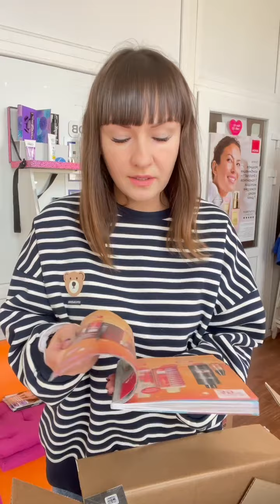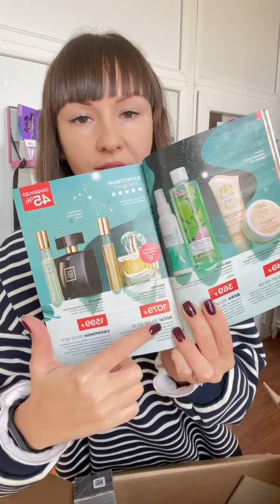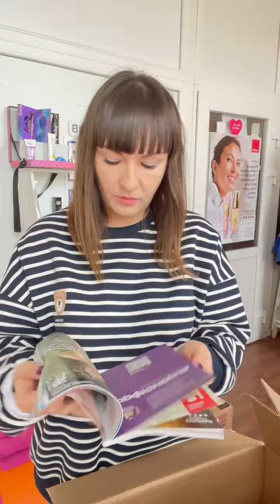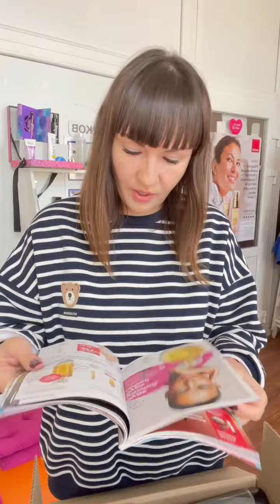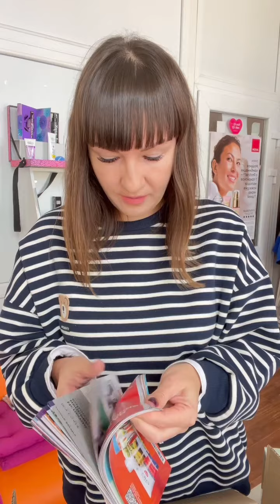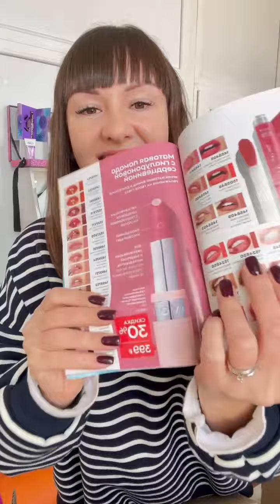Распаковка заказа AVON - каталог Октябрь.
Работа в AVON START ONLINE 📝 💄Предлагаем ГАРАНТИРОВАННЫЙ ДОХОД 83000 тыс руб  + % 💸💵💴 Премии от 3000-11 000 каждые ежемесячно. Подробности в лс.